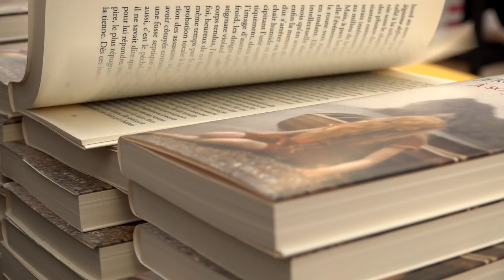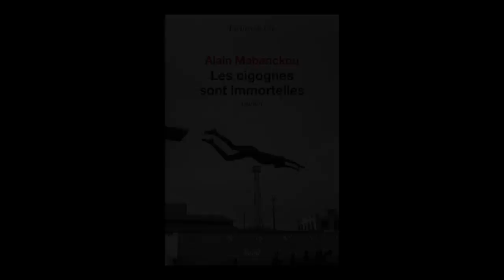Alain Mabanckou - Les cigognes sont immortelles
À l'occasion du Livre sur la Place à Nancy,  Alain Mabanckou vous présente son ouvrage "Les cigognes sont immortelles" aux éditions Seuil .